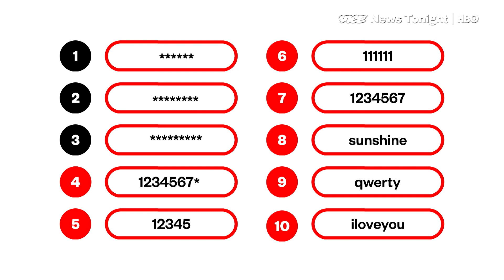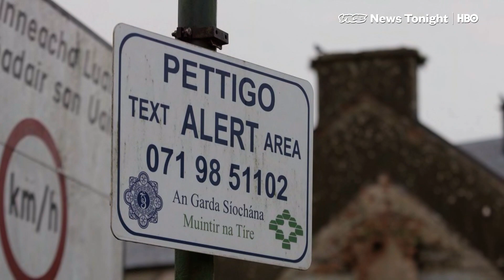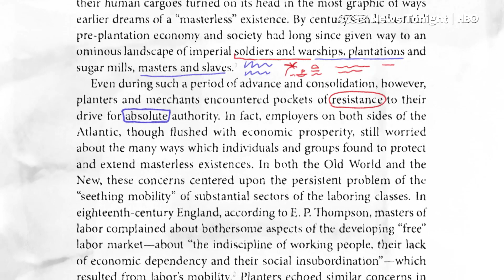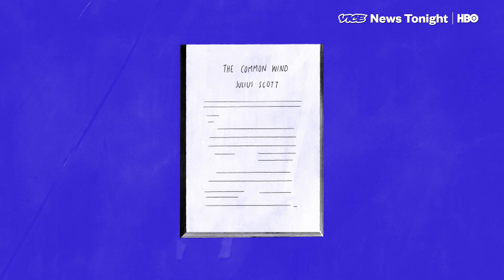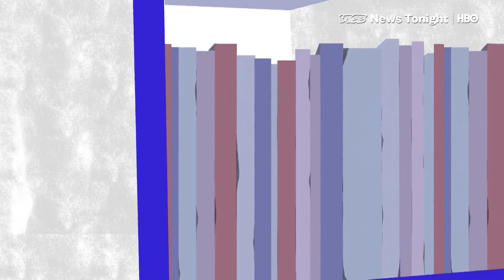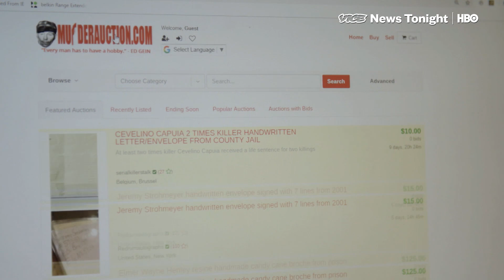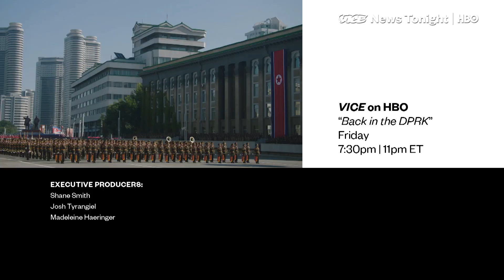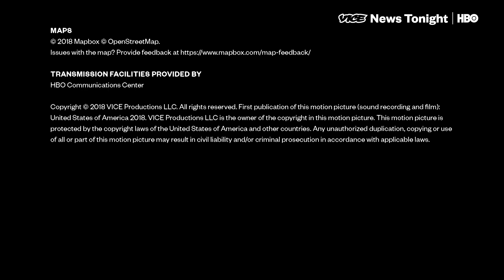Murder Memorabilia & Yemen Famine: VICE News Tonight Full Episode (HBO)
This is the December 13, 2018 FULL EPISODE of VICE News Tonight on HBO.

2:01  Half the population is completely reliant on aid for survival and 12 million Yemenis are now at imminent risk of famine (soon that’ll go up to 14 million) and more than 16 million have no access to safe water, exposing them to increased risk of infectious diseases, such as cholera. VICE News spends the day with a family whose five kids are all at great risk of severe malnutrition.

9:00 Theresa May is pleading for concessions as her Brexit deal hangs in the balance. The problem? Northern Ireland. VICE News explains why.

12:36 A dissertation about slave communication networks in the Caribbean is finally being formally published, 32 years after it was written. VICE News talks to the author, Julius Scott, about his scholarship and publishing process.

16:05 William Harder owns one of the largest collections of murderer artwork and memorabilia in the world. He also runs an auction website where he brokers sales of other so-called murderabilia collectibles.

20:15 Anderson Paak is back in this episode of Music Critic